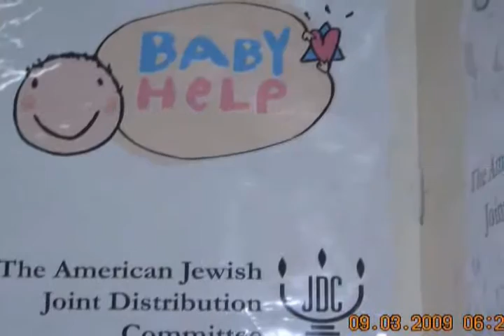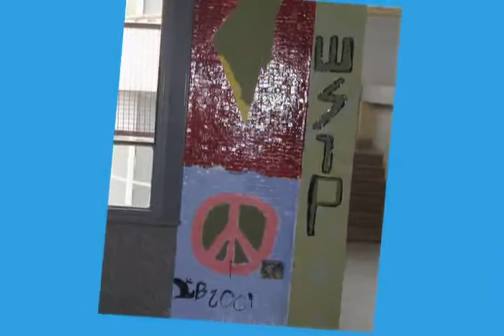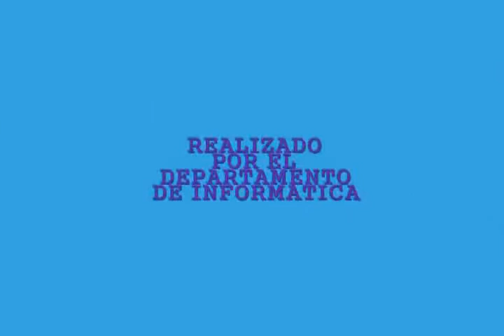Escuela en Acción 2009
Escuela Secundaria Scholem Aleijem